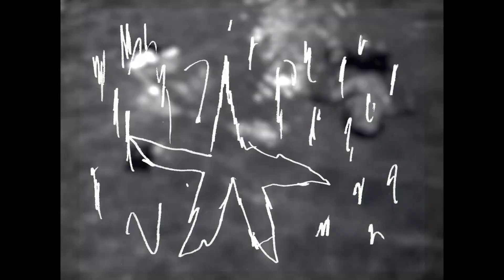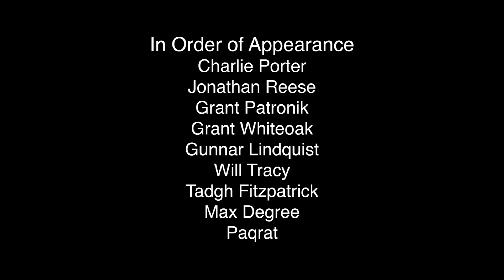Collateral Damage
HEARSAY 2022
Jamie Owens
Franco Romero
Jugman James
Zach Wooten
Tyler Kiksey
Kenny Mabee
James Hazlet
Danny Mabee
Jasper Steinbach
Caleb Roepke
Charlie Porter
Jonathan Reese
Grant Patronik
Grant Whiteoak
Gunnar Lindquist
Will Tracy
Tadgh Fitzpatrick
Max Degree
Paqrat